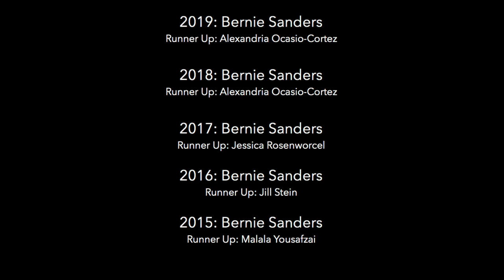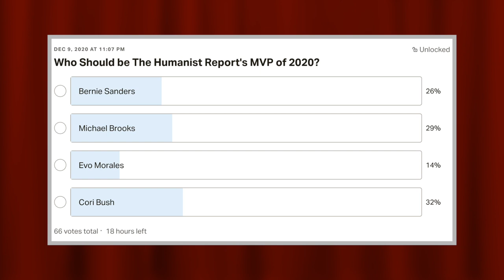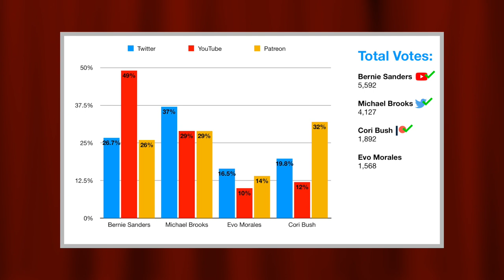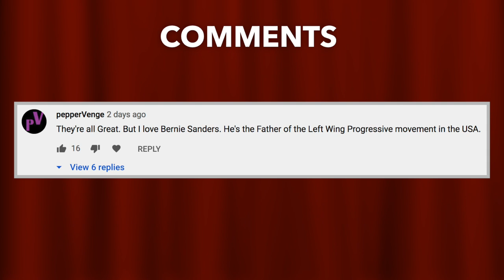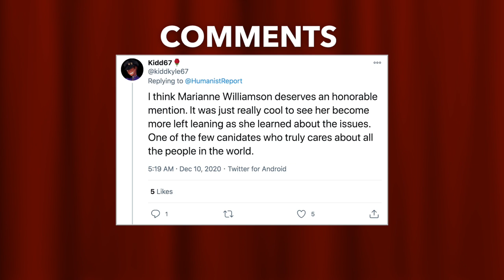Who’s the MVP of 2020 in Leftist Politics? | The Humanist Report Awards